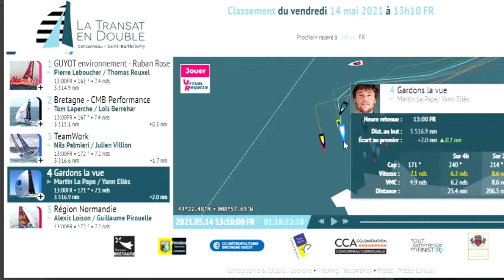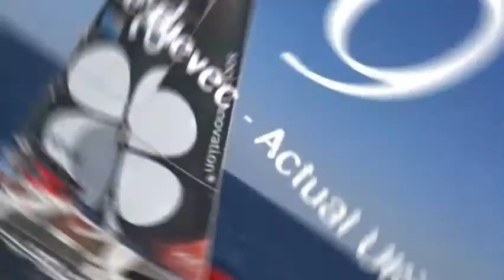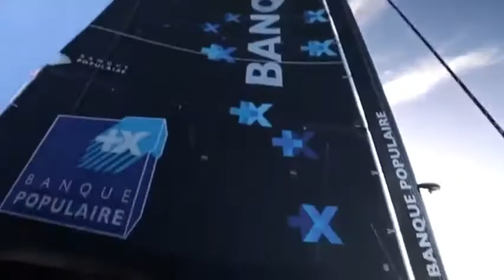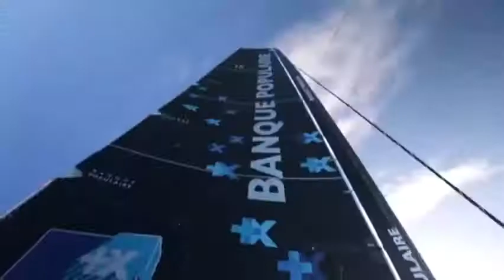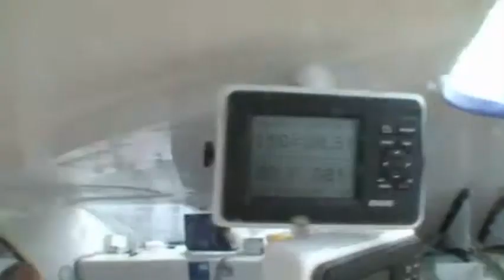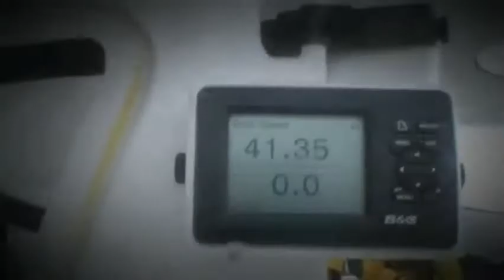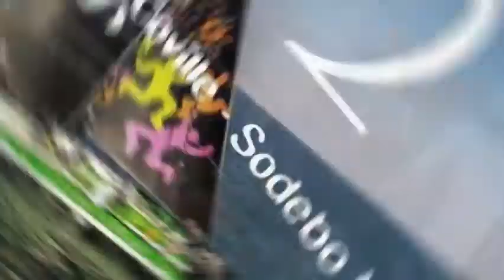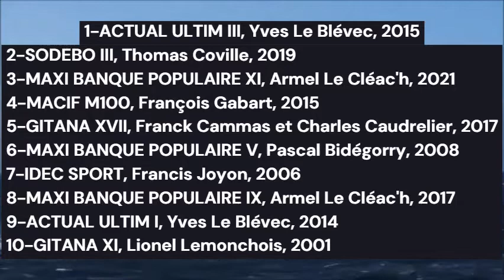Mes Ultim préférés - Top 10 #2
En esthétique, tout se discute. Encore plus quand on parle de bateaux. Après les IMOCA voici les Ultim, et j'en ai départagé 10 pour vous dans ce nouveau Top 10 sur Gothic Sailing.

⭕ RAPPEL !! Ce Top 10 est TOTALEMENT SUBJECTIF.

▶ Indices pour la vidéo de la semaine prochaine : Lumière - Tour - Partie 2

🗓 A VOS AGENDAS ! Une vidéo bonus sort normalement dans le courant de la semaine avec l'album photo de mon voyage à l'Île d'Yeu la semaine du 3 mai.

A samedi sur Gothic Sailing !